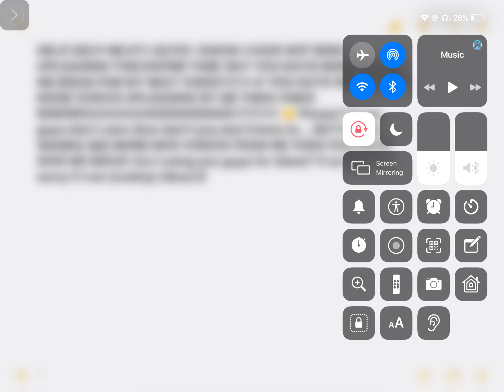I want ideas so I can upload again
IIIII WWWWWAAAAANNNNNTTTTT IIIIIDDDDDEEEEEAAAAASSSSS